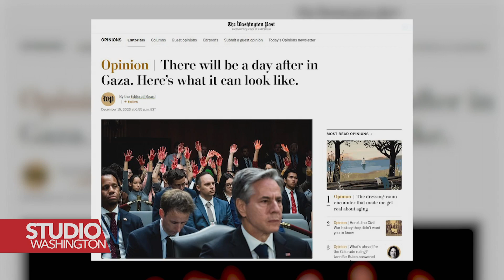Hamid: Jedina opcija Bliskog istoka je demokratizacija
Problem Demokracije: Amerika, srednji istok, uspon i pad ideje , naslov je nove knjige autora I kolumniste Washington Posta, Shadi Hamida u kojoj se osvrce na nestabilnost srednjeg istoka I americku ulogu u pitanju ovog područja.